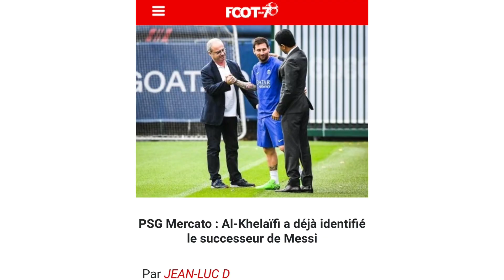PSG - Mercato ⚽️ : Antoine Griezmann comme successeur de Messi à Paris ?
Source

Foot-sur7.fr